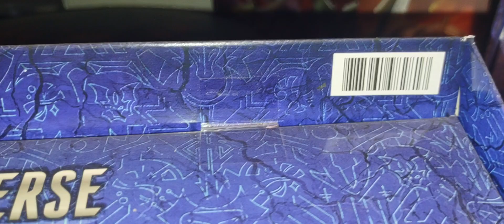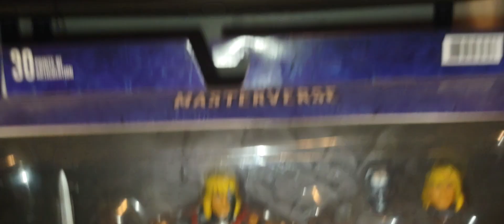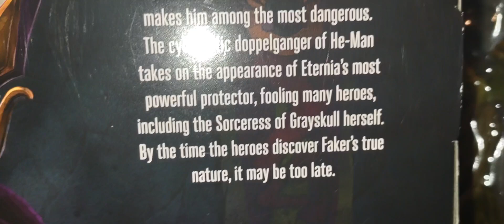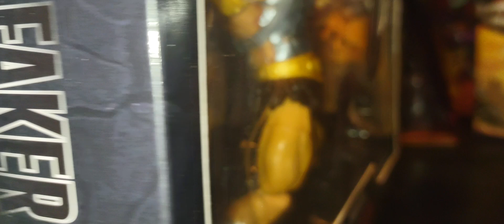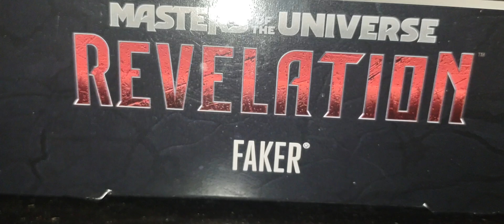A Look Back at The Masters of the Universe MasterVerse Wave 1 Figures (FAKER)